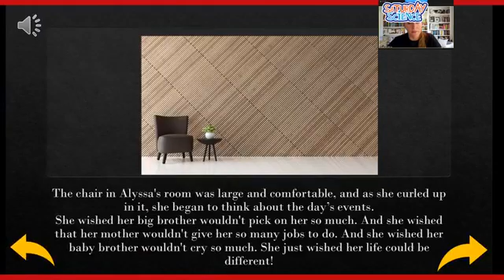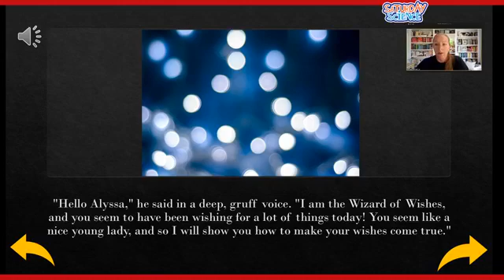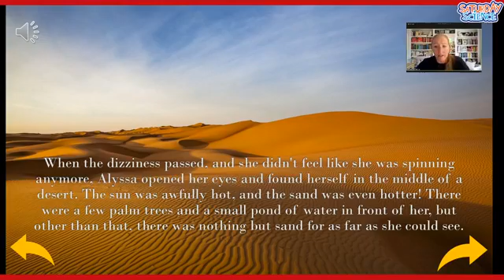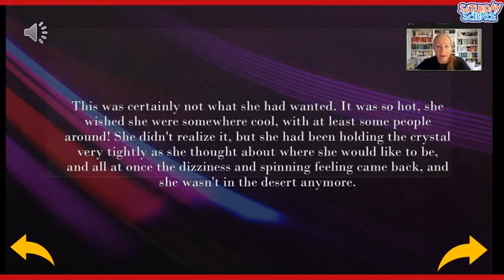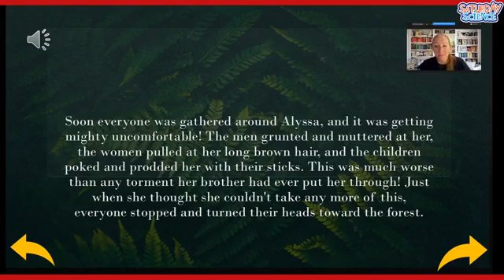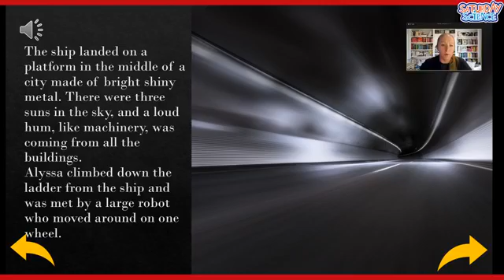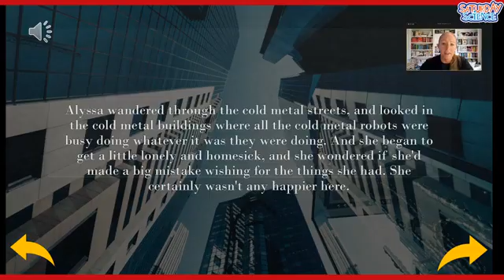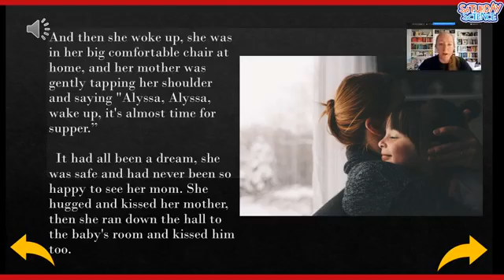Storytime with Sam from WARF at Saturday Science: Home Edition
Explore The Magic Crystal with Sam at our home edition of Saturday Science!

And enter the Saturday Science: Home Edition portal for other fun activities, from crystal games to kitchen science